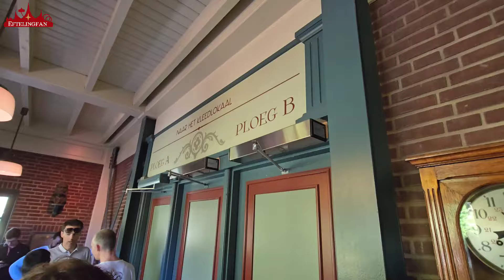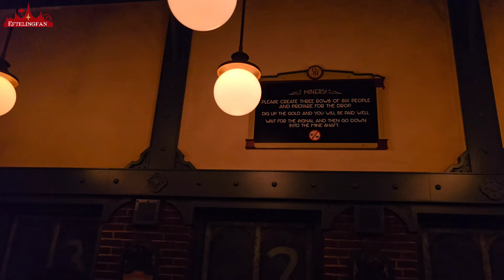2de parkopening om 10 uur en meteen naar Baron 1898 [Efteling 2024]